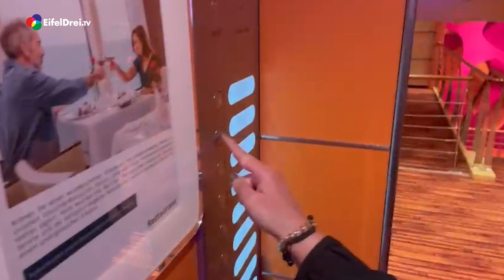Weltreise Familie Fückel Woche 2 - Recife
EifelDreiTV Familie Fückel aus Kesternich auf dem Weg nach Südamerika!
Auf der 🗺️Weltreise mit der 🛳️ @AIDAsol
117 Tage rund um die 🌎Erde.
Und dann in einer Woche gleich 3 Erdteile: Europa, Afrika und Südamerika.
Ziel der Etappe am Freitag die 🇧🇷nordbrasilianische Metropole
Und auf dem Weg dorthin gab es auch noch ne Äquatorüberquerung.
Viel los auf der Reise und wir von EifelDreiTV haben für Euch paar Eindrücke.